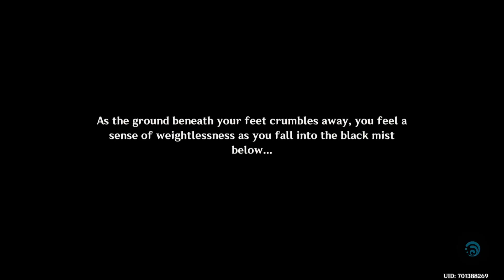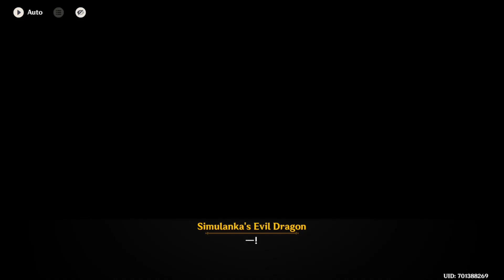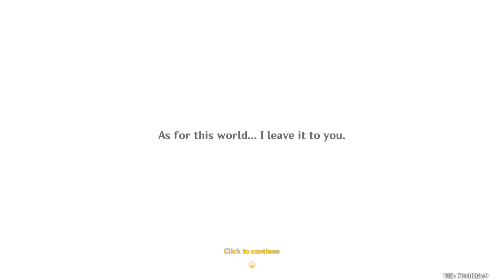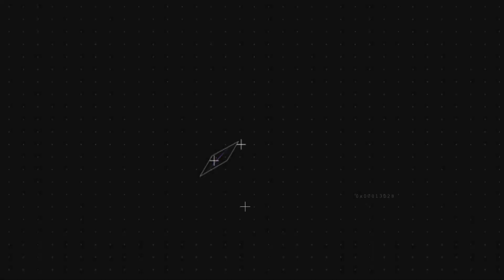WE FINALLY MEET THE DRAGON | SUMMERTIDE SCALES AND TALES #4 | GENSHIN IMPACT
If you donate i will give you shoutouts in my videos and you can request me what games u want me to play and what videos u want me to react to